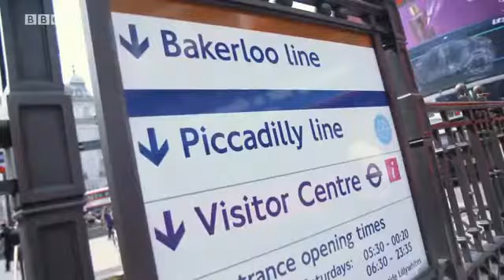WW3 Vox Pops 2.4 – Tell me about a time when you had a problem